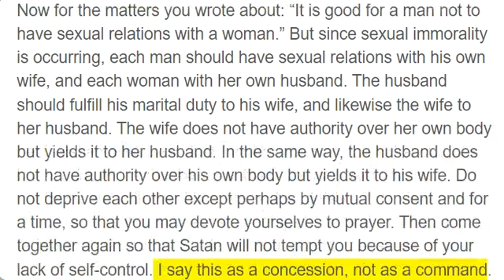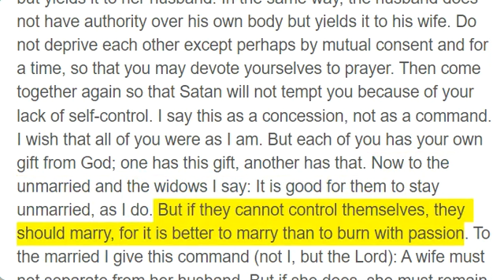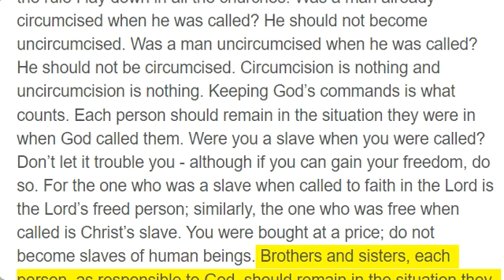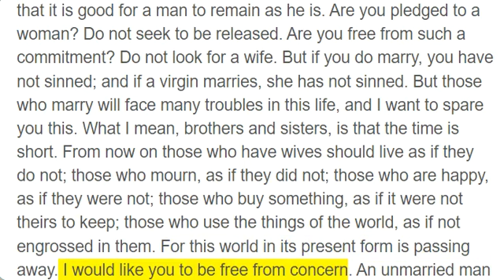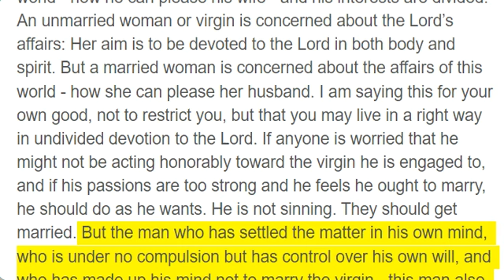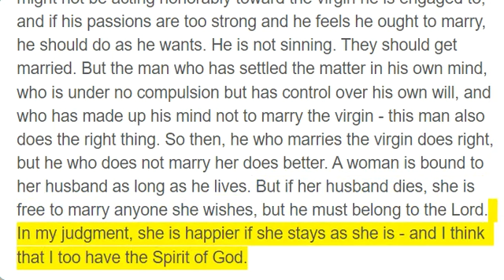1 Corinthians 7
Now for the matters you wrote about: “It is good for a man not to have sexual relations with a woman.” But since sexual immorality is occurring, each man should have sexual relations with his own wife, and each woman with her own husband. The husband should fulfill his marital duty to his wife, and likewise the wife to her husband. The wife does not have authority over her own body but yields it to her husband. In the same way, the husband does not have authority over his own body but yields it to his wife. Do not deprive each other except perhaps by mutual consent and for a time, so that you may devote yourselves to prayer. Then come together again so that Satan will not tempt you because of your lack of self-control. I say this as a concession, not as a command. I wish that all of you were as I am. But each of you has your own gift from God; one has this gift, another has that. Now to the unmarried and the widows I say: It is good for them to stay unmarried, as I do. But if they cannot control themselves, they should marry, for it is better to marry than to burn with passion. To the married I give this command (not I, but the Lord): A wife must not separate from her husband. But if she does, she must remain unmarried or else be reconciled to her husband. And a husband must not divorce his wife. To the rest I say this (I, not the Lord): If any brother has a wife who is not a believer and she is willing to live with him, he must not divorce her. And if a woman has a husband who is not a believer and he is willing to live with her, she must not divorce him. For the unbelieving husband has been sanctified through his wife, and the unbelieving wife has been sanctified through her believing husband. Otherwise your children would be unclean, but as it is, they are holy. But if the unbeliever leaves, let it be so. The brother or the sister is not bound in such circumstances; God has called us to live in peace. How do you know, wife, whether you will save your husband? Or, how do you know, husband, whether you will save your wife? Nevertheless, each person should live as a believer in whatever situation the Lord has assigned to them, just as God has called them. This is the rule I lay down in all the churches. Was a man already circumcised when he was called? He should not become uncircumcised. Was a man uncircumcised when he was called? He should not be circumcised. Circumcision is nothing and uncircumcision is nothing. Keeping God’s commands is what counts. Each person should remain in the situation they were in when God called them. Were you a slave when you were called? Don’t let it trouble you - although if you can gain your freedom, do so. For the one who was a slave when called to faith in the Lord is the Lord’s freed person; similarly, the one who was free when called is Christ’s slave. You were bought at a price; do not become slaves of human beings. Brothers and sisters, each person, as responsible to God, should remain in the situation they were in when God called them. Now about virgins: I have no command from the Lord, but I give a judgment as one who by the Lord’s mercy is trustworthy. Because of the present crisis, I think that it is good for a man to remain as he is. Are you pledged to a woman? Do not seek to be released. Are you free from such a commitment? Do not look for a wife. But if you do marry, you have not sinned; and if a virgin marries, she has not sinned. But those who marry will face many troubles in this life, and I want to spare you this. What I mean, brothers and sisters, is that the time is short. From now on those who have wives should live as if they do not; those who mourn, as if they did not; those who are happy, as if they were not; those who buy something, as if it were not theirs to keep; those who use the things of the world, as if not engrossed in them. For this world in its present form is passing away. I would like you to be free from concern. An unmarried man is concerned about the Lord’s affairs - how he can please the Lord. But a married man is concerned about the affairs of this world - how he can please his wife - and his interests are divided. An unmarried woman or virgin is concerned about the Lord’s affairs: Her aim is to be devoted to the Lord in both body and spirit. But a married woman is concerned about the affairs of this world - how she can please her husband. I am saying this for your own good, not to restrict you, but that you may live in a right way in undivided devotion to the Lord. If anyone is worried that he might not be acting honorably toward the virgin he is engaged to, and if his passions are too strong and he feels he ought to marry, he should do as he wants. He is not sinning. They should get married. But the man who has settled the matter in his own mind, who is under no compulsion but has control over his own will, and who has made up his mind not to marry the virgin - this man also does the right thing. So then, he who marries the virgin doe